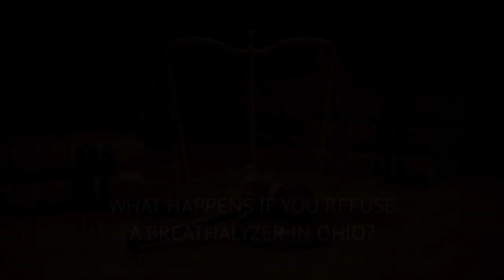What happens if you refuse a breathalyzer in Ohio? | OVI / DUI Attorney in Cincinnati, OH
Cincinnati Ohio DUI attorney answers question: What happens if you refuse a breathalyzer in Ohio?

The Law Offices of Steven R. Adams, LLC
8 W 9th St, Cincinnati, OH 45202